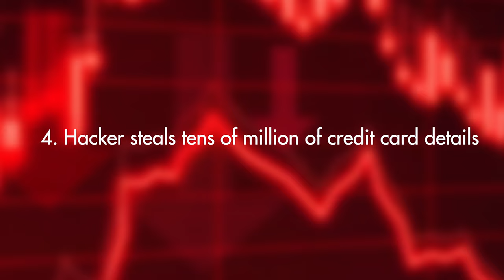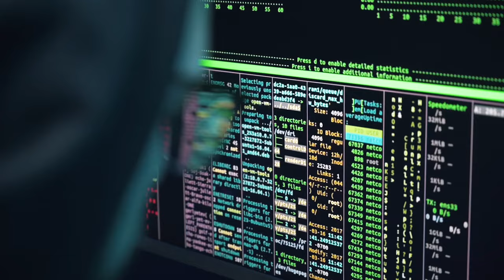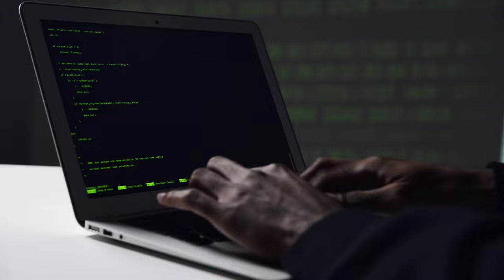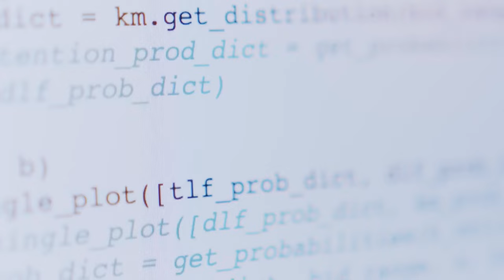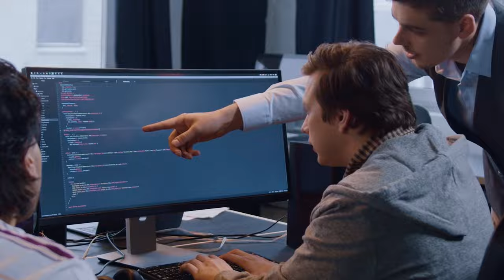Breathtaking CYBER ATTACKS In The World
Hey Guys Welcome Back To Techmo!

Title : Breathtaking CYBER ATTACKS In The World

In this day and age, cyber warfare appears to be dominating the news. The Internet landscape has been transformed into a binary war. Whether it's secret organizations hacking computers for 'fun' or suspected government agencies attempting to steal classified information, it seems to be the norm for the tech savvy.

Hello guys! Welcome to Techmo!
Today, in this video, we will look at some of the breathtaking cyber attacks of all time.

Are you a tech savvy or the one who is interested in the technological world? Well, you won't feel like missing out those videos then! Because you would be updated about all the Tech related things on our channel.

VIDEOS TO NOT MISS OUT :

1. TOP 5 Gaming Headsets! 🎧

Do show us some love, it encourages us to make more interesting content for you guys! 💓